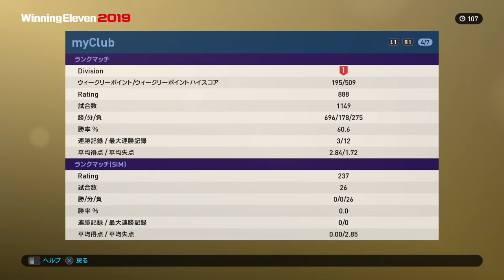FPルカクレベマ×ワンタッチパス＝ぶっ壊れのその先！最強パワーに柔軟さまで備わった最強のルカク！！！【ウイイレ2019】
真のFPルカク！！！